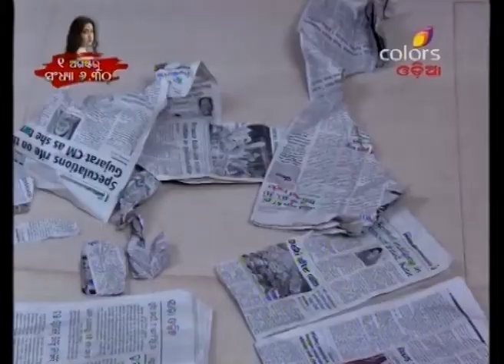Rajakanya - 28th July 2016 - ରାଜକନ୍ୟା - Full Episode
Purvi also wants to drive out both Nandini and Parth to maintain peace in her family. Satyabhama strives to struggle hard to survive.